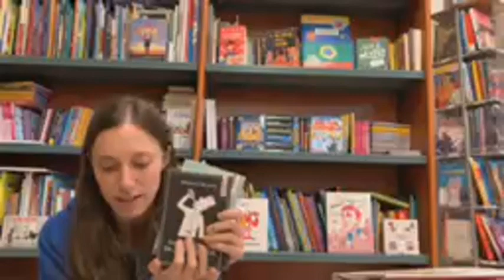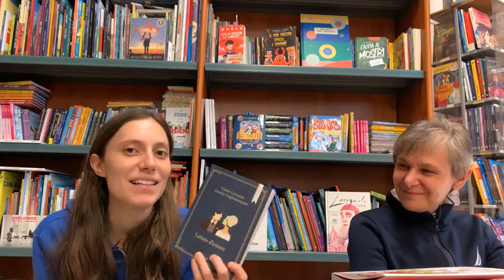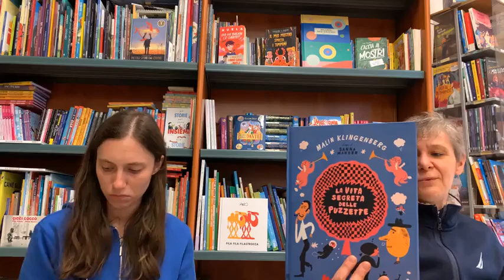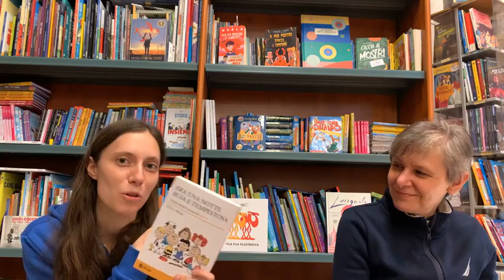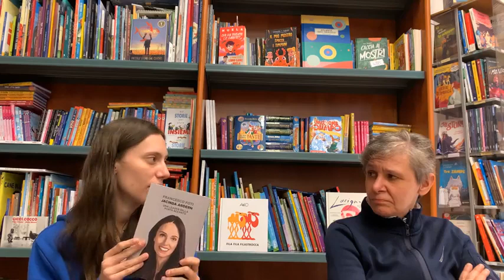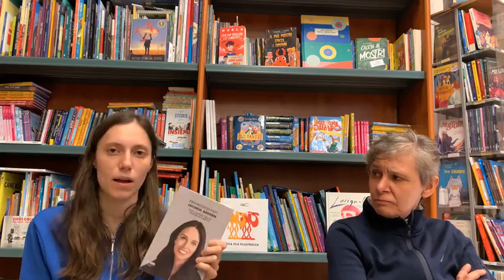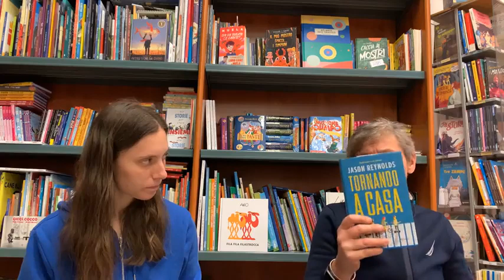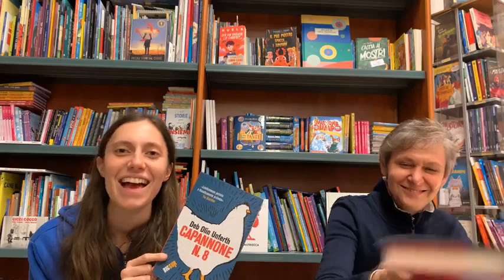i consigli delle libraie - 9 aprile 2021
Ecco i libri di cui abbiamo parlato:
- Lettere d'amore, Gozzano e Guglielminetti, Alter Ego
- I tre gatti, Amina Hachimi Alaoui e Maya Fidawi, Gallucci
- La vita segreta delle puzzette, Sanna Mander e Malin Klingenberg, Gallucci
- amici per la pelle, Roger Olmos, Logos
- Le prodigiose puzzette di pesce batuffolo, Michael Rosen, Feltrinelli
- Era una notte buia e tempestosa, Elena Massi, Alter Ego
- Il club, Takis Wurger, Keller
- Jacinda Ardern, Una leader della porta accanto, Francesco Foti, People
- Genova, vent'anni dopo, Giovanni Mari, People
- Modello Putin, Matteo B. Bagnoli, People
- Tornando a casa, Jason Reynolds, Rizzoli
- Io sono Jai, Christian Hill, Rizzoli
- Capannone n. 8, Deb Olin Unferth, Sur
- La casa vivente, Andrea Staid, Add
- Il valore affettivo, Nicoletta Verna, Einaudi
- Il colore dei fiori, composizioni e accordi cromatici, Michael Putnam, Ippocampo